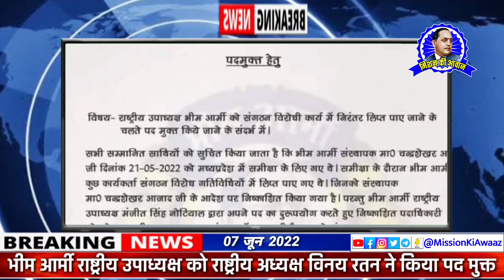भीम आर्मी राष्ट्रीय स्तर के एक बड़े नेता को किया पद मुक्त। missionkiawaaz Mission Dastak